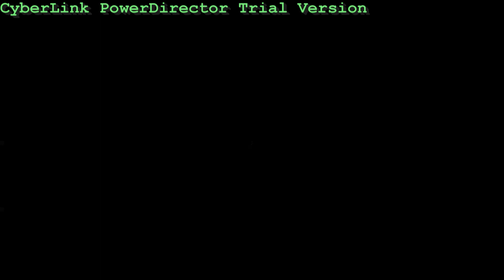Oxford Castle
Oxford Castle and Fox Lodge